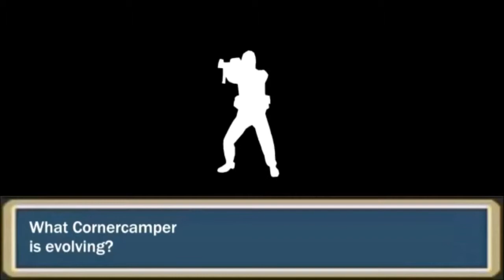Black Ops 2: Pokemon vs CoD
♥ Submit your video via PM!

- MrsCodShots